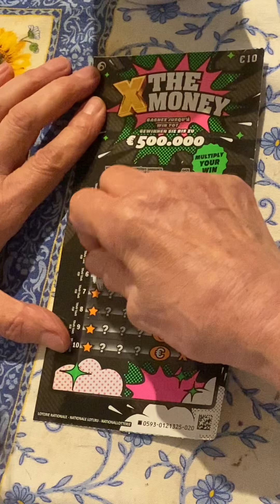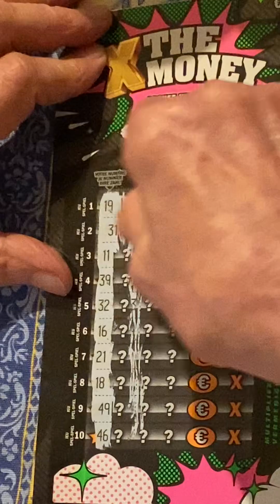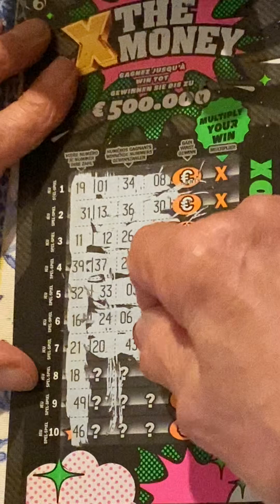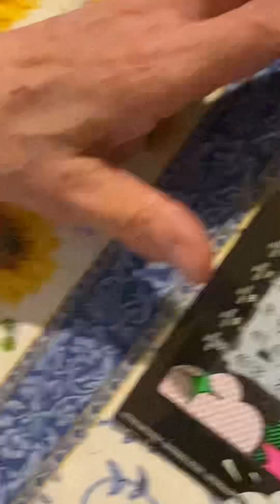Gratta e vinci THÉ MONEY da 10€ 😊😊😊😁😁😁😁😁😁😁😁